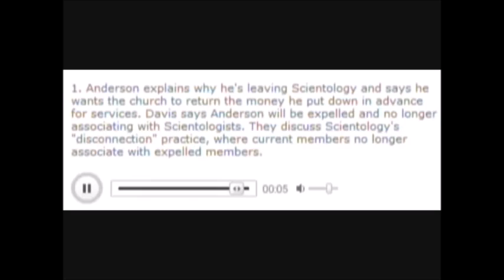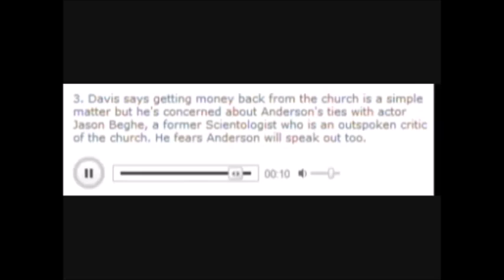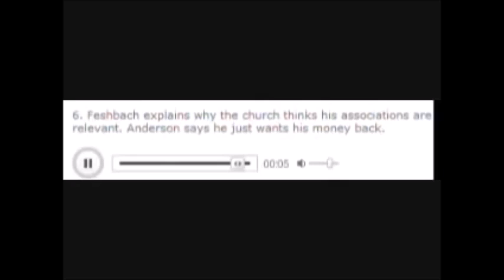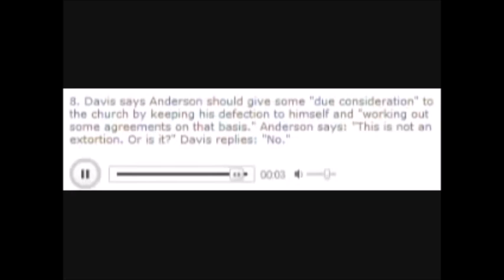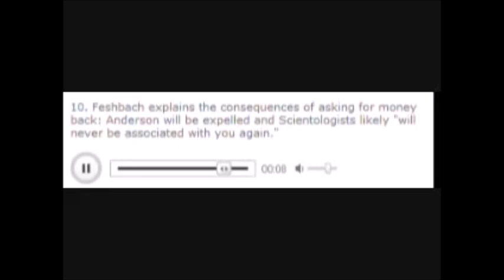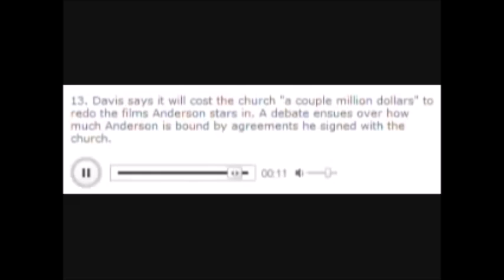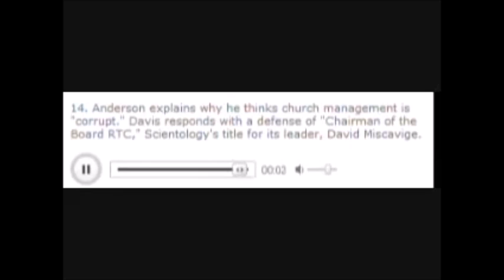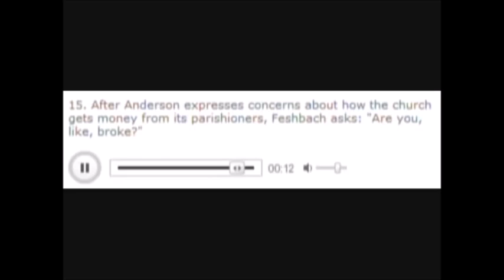larry anderson and tommy davis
This video is uploaded with the intent of educating the public regarding Scientology and its belief structure. I have also uploaded it to help preserve the tech for future generations.  All credit for the video goes to its original creator.  I did not, in any way, CREATE this video...